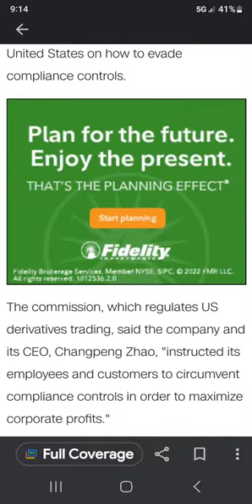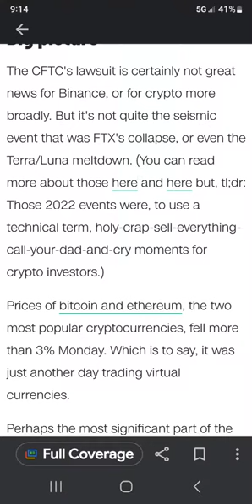CTFC SUES ANOTHER CRYPTO EXCHANGE?!